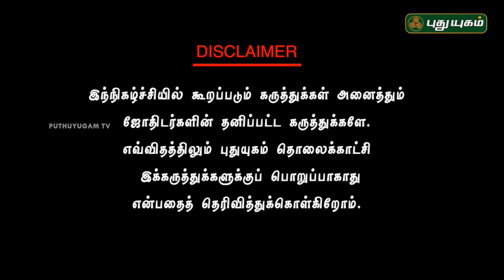கைரேகை பலன்கள் பார்ப்பது எப்படி? | Neram Nalla Neram | Murugan Swamigal | 07/04/2018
Palmistry, or chiromancy, is the claim of characterization and foretelling the future through the study of the palm, also known as chirology, or in popular culture as palm reading.